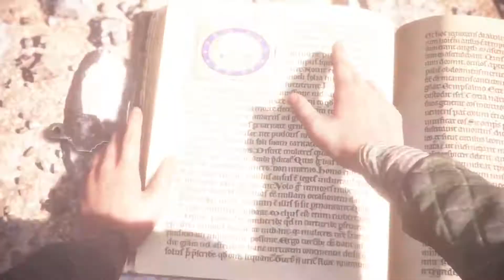PS5 | A Plague Tale: Innocence_ XI- Alive